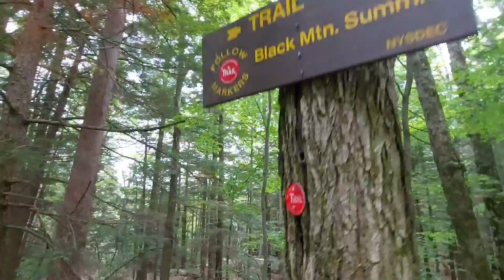EP1. เดินป่า @Black Mountain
Black Mountain เป็นภูเขาที่ตั้งอยู่ในวอชิงตันเคาน์ตี้ นิวยอร์ก  อยู่ริมทะเลสาบจอร์จ (Lake George) จัดเป็นยอดเขาที่สูงที่สุดในบรรดายอดเขาที่ล้อมรอบทะเลสาบจอร์จ (Lake George) สามารถมองเห็นวิวทะเลสาบโดยไม่มีอะไรบดบัง